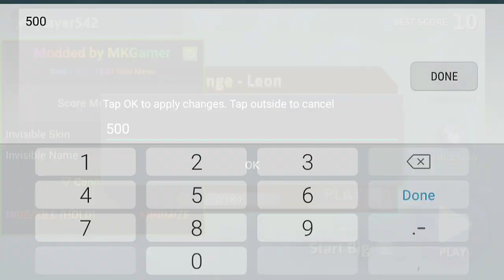Snake.io modmenu gameplay #27